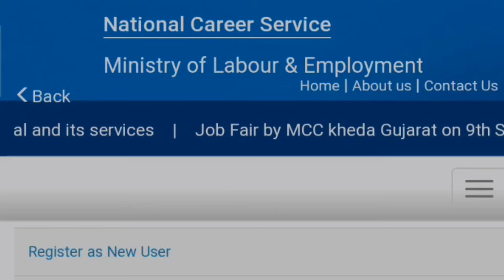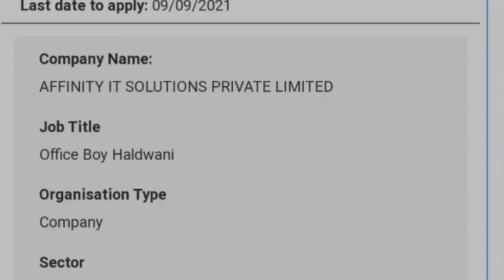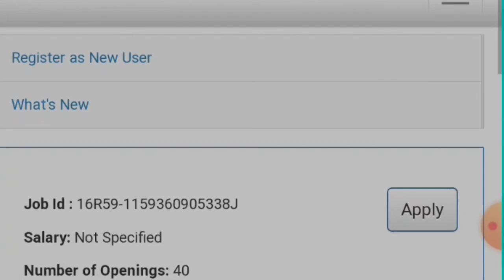सरकारी विभाग में सीधी भती / 10th pass jobs / No Exam / No Fees / vacancy / Latest job September 2021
ब्यौरा
सरकारी विभाग में सीधी भती / 10th pass jobs 2021 / No Exam / No Fees / 10th pass vacancy / Latest job
EXAMS AHEAD2,045 बार देखा गया5 सित॰ 2021

Salary 65000

Latest jobs

IncometaxJob

10th Pass Job

Sarkari Naukri

Govt job

2 हज़ार बार देखा गया · 11 घंटे पहले

EXAMS AHEAD

टिप्पणियां • 59
अगला

8:07

12वी के बाद बड़ी सरकारी नौकरी || Top Government jobs after 12th || Best 7 Government jobs after 12th
Sbj Classes•14 लाख बार देखा गया

4:45
Superman vs Train | Superman (1978)
Flashback FM•3.2 क॰ बार देखा गया

10:09
मोटी तो नहीं चलेगी लेकिन तुम ज़रूर चलोगी - राम चरण - रकुल प्रीत सिंह - अरविंद स्वामी - ध्रुवा फिल्म
DRJ Records Specials •52 लाख बार देखा गया